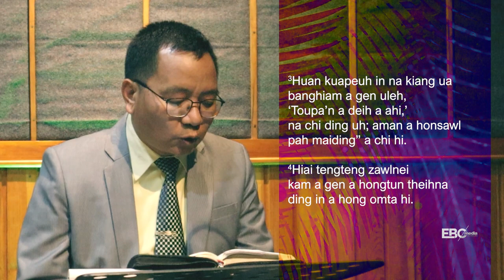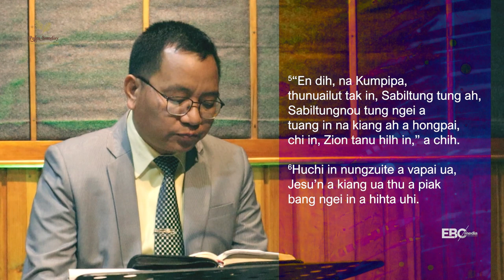PalmSunday 2021 | EBC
►Matthai 21:1-11
►Speaker: Rev. Gin Malsawm